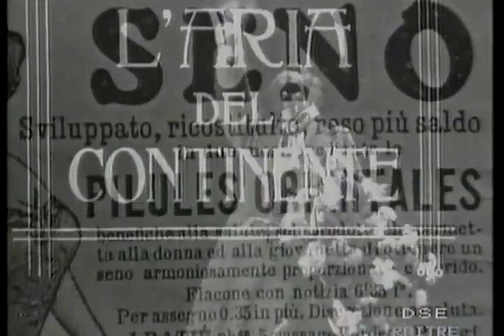L'aria del continente - Nino Martoglio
L'aria del continente (1915) Nino Martoglio (Belpasso 3 dicembre 1870 -- Catania 15 settembre 1921)

Un ricco agricoltore siciliano si reca a Roma per sottoporsi all'operazione dell'appendicite. Nel periodo di convalescenza, trascinato da alcuni amici, si dà alla gaia vita e, per il fascino del proprio portafoglio, conquista le grazie di una ballerinetta. Con lei ritorna in paese suscitando enorme scandalo nel ristretto ambiente soprattutto quando, preso in una folle smania di modernità.

Regia: Turi Ferro Marcello Sartarelli
Data: 03/06/1970
Canale: Secondo Programma
Personaggi e Interpreti:
Clementina: Modella Lo Giudice
Cola Duscio: Turi Ferro
Delegato: Corrado Annicelli
Don Liborio: Giuseppe Valenti
Lucino Faro: Umberto Spadaro
Marastella Faro: Ave Ninchi
Michelino: Giuseppe Pattavina
Milla Milord: Fioretta Mari